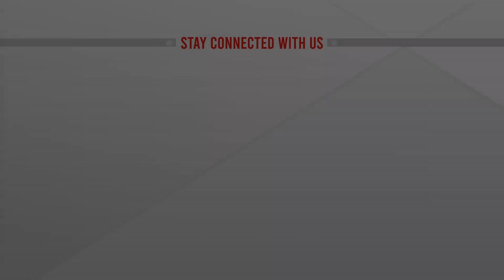রাষ্ট্রপতি নির্বাচনে ভোট এগিয়ে দ্রৌপদী মুর্মু | Presidential Election | Draupadi Murmu | ATN News